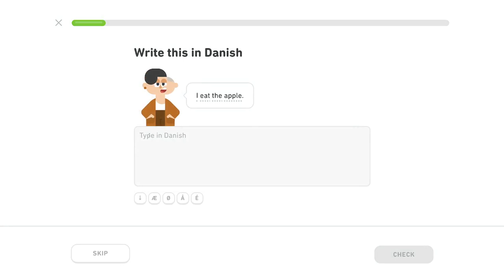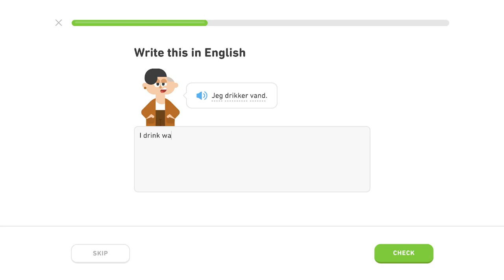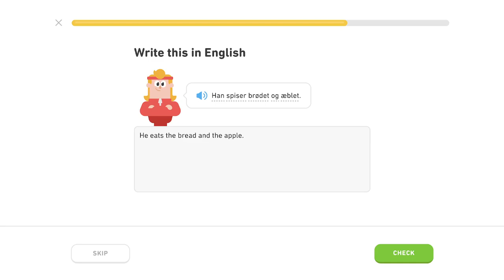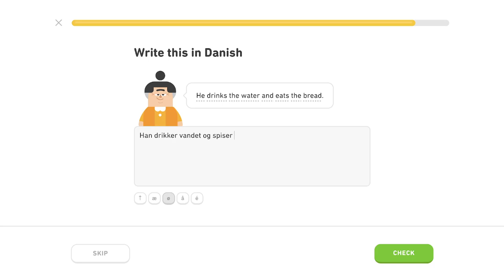♍️ Základy 1 - Level 4/5, lekcia 2/3 - Dánsky s Yetim